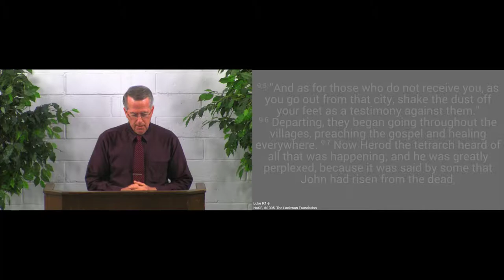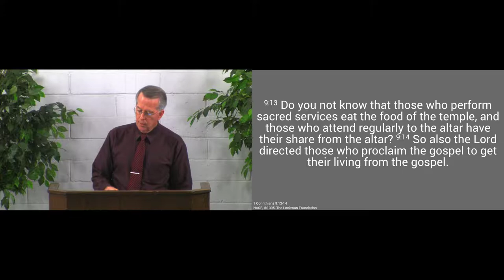190609am - Jesus' Heart for the Lost - Luke 9:1-9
Jesus wants us to reach those around us with the Gospel.